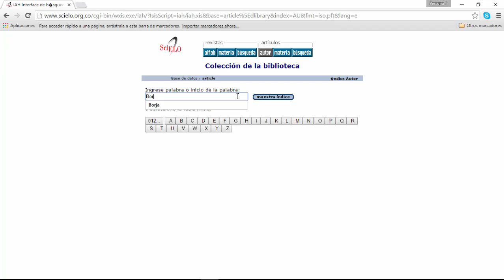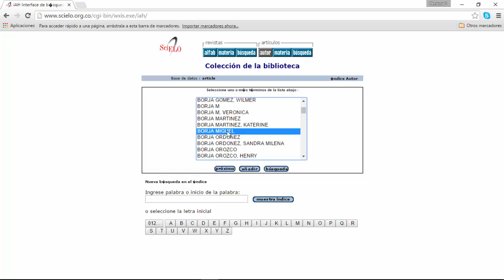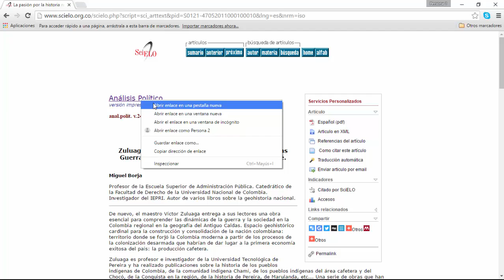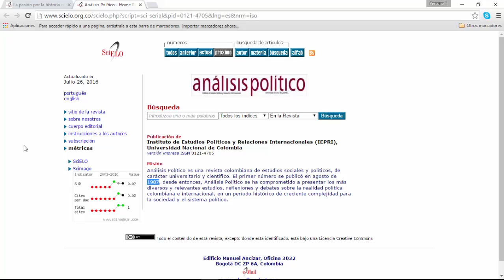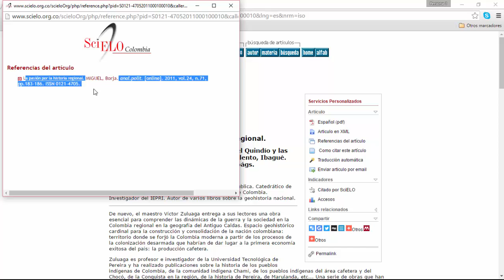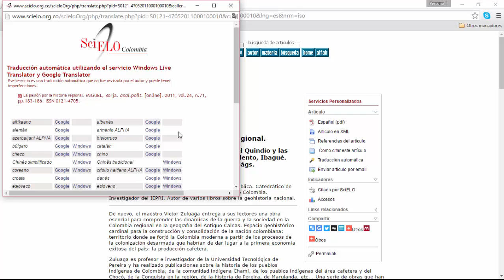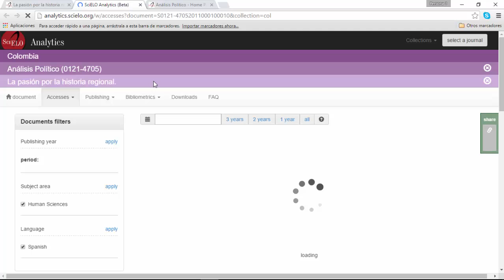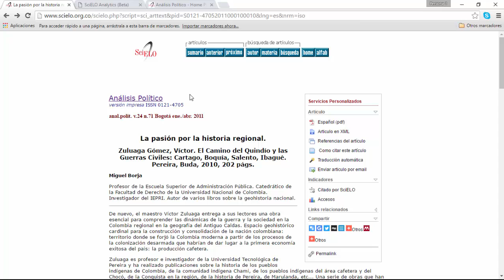3. Scielo - Scielo IDA